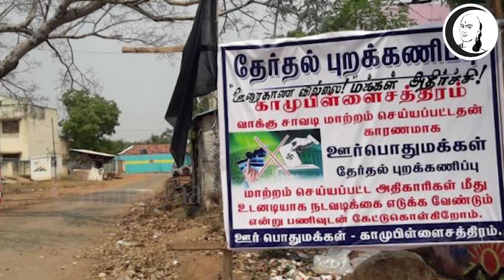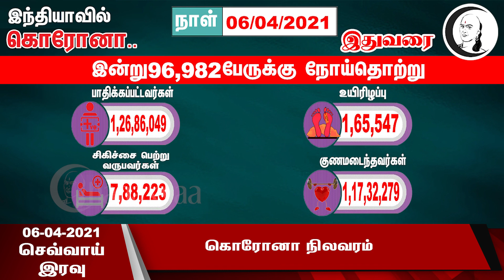குறுஞ்செய்தி | 06/04/2021 | செவ்வாய் இரவு | Tuesday Night News | Today News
சாணக்யா!